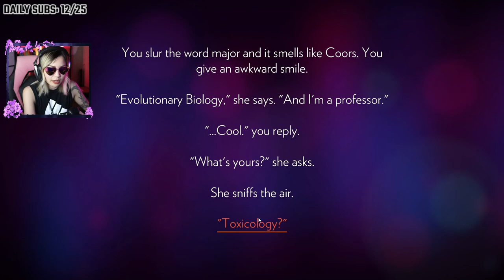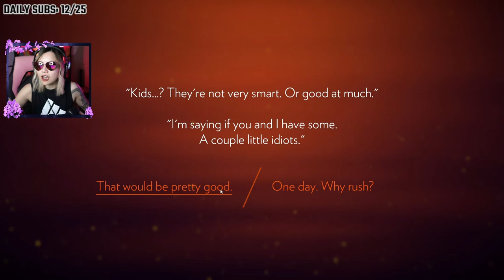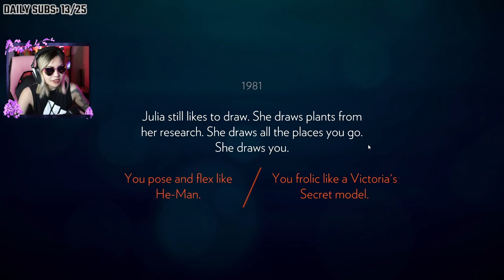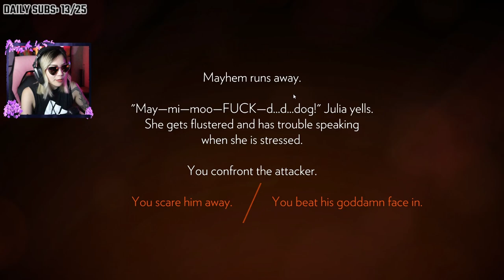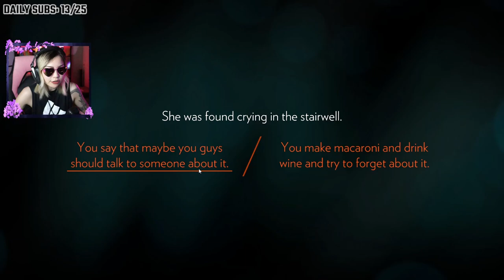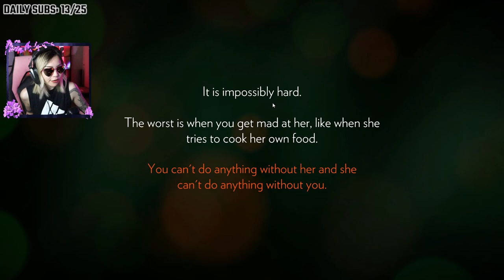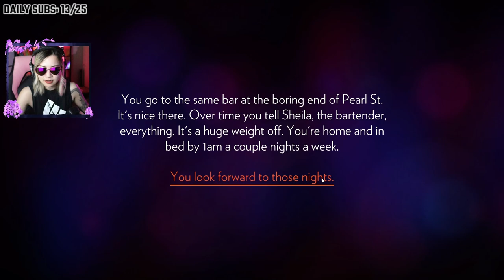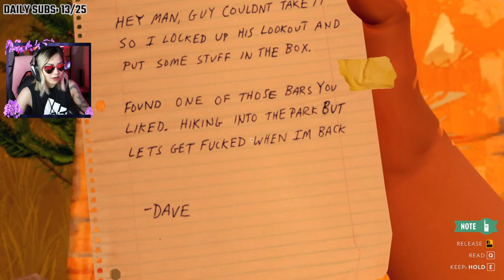I'M LOST IN THE OUTDOORS! 😨 | Firewatch - Part 1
This was my first playthrough of this beautiful game that threw me out Into the wild! 😰

This video was edited by:
THE @SaltyTheAlien!